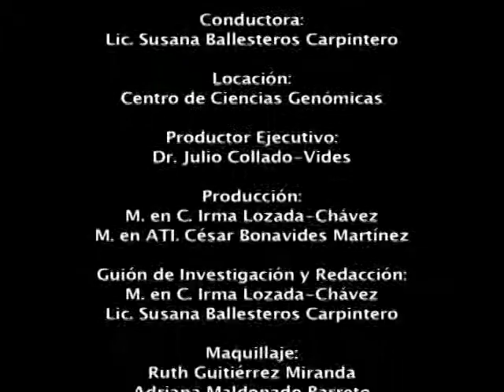Entrevista con el Dr. Víctor Manuel González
Entrevista con el Dr. Víctor Manuel González del Programa de Genómica Evolutiva del Centro de Ciencias Genómicas, platicando sobre la fijación del nitrógeno en la planta de frijol.